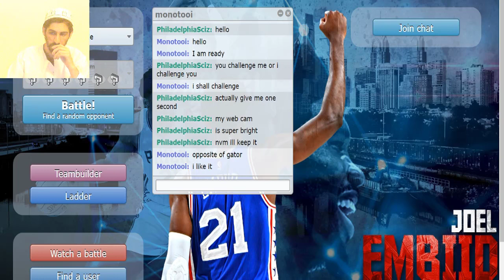GBA S8W6 Philadelphia Scizors vs Tampa Bay Luxrays "Yellow Color"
Enlightened chimpact vs monotoii

This is my discord for Pokemon trades, and most importantly Jeopardy questions. if you have any questions (answers) this is the best way to contact me to get them on the next jeopardy.